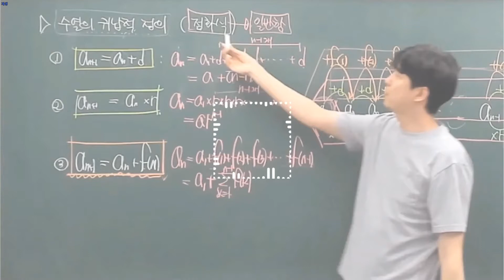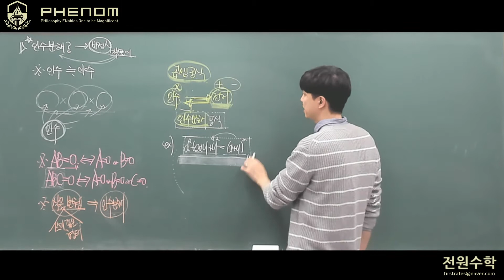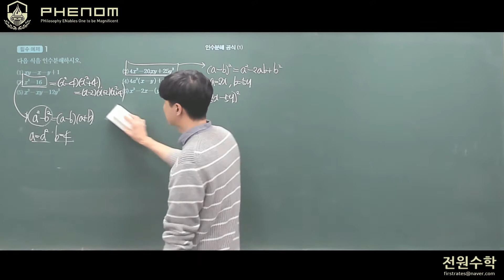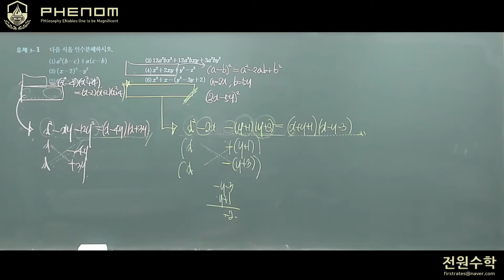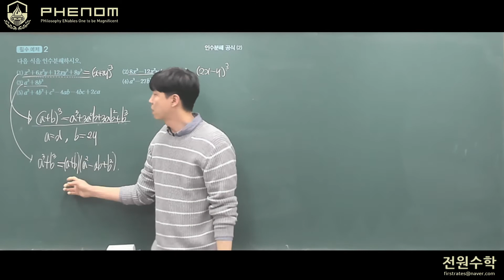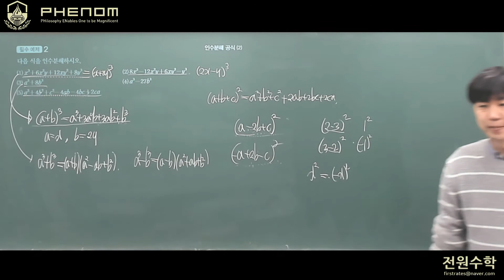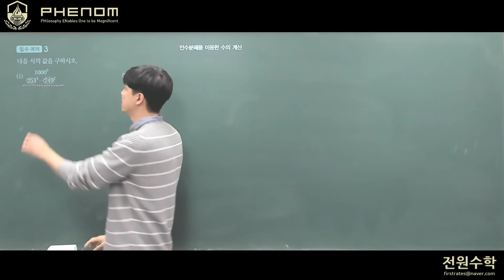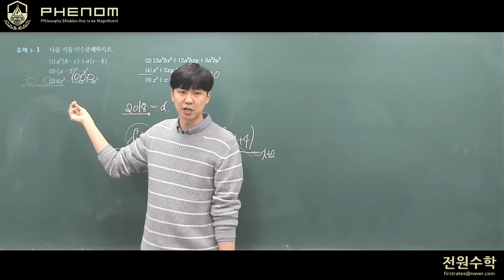[개념 One Point-기초] 인수분해란??